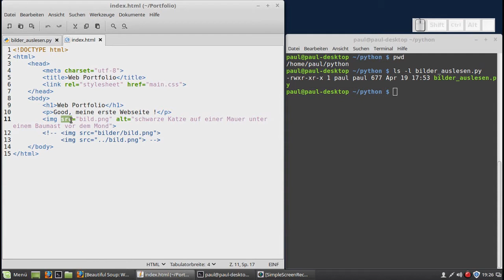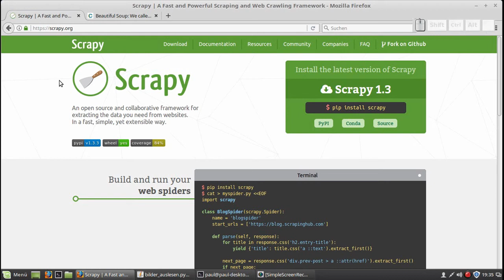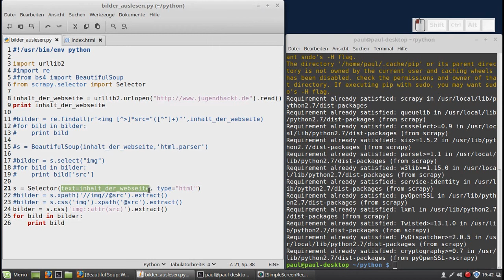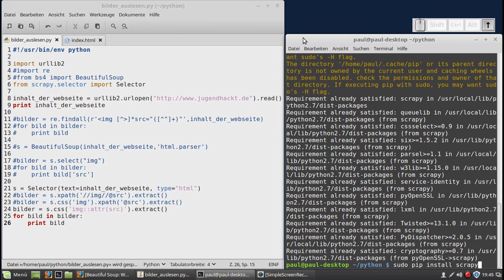Python-Programmierung - die Adressen der Bilder einer HTML-Seite herausfiltern